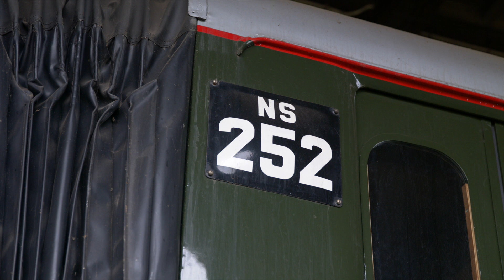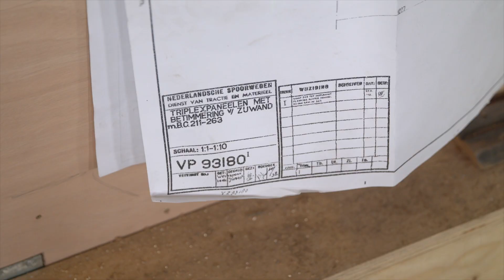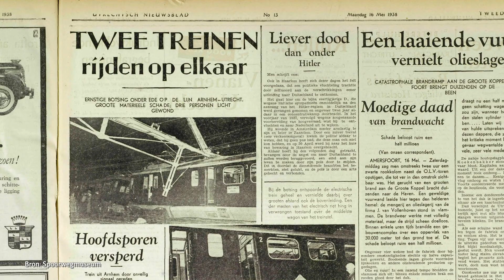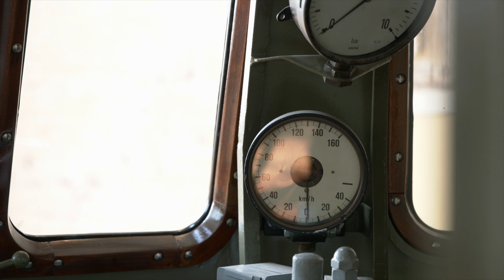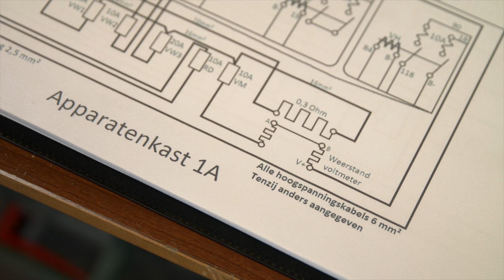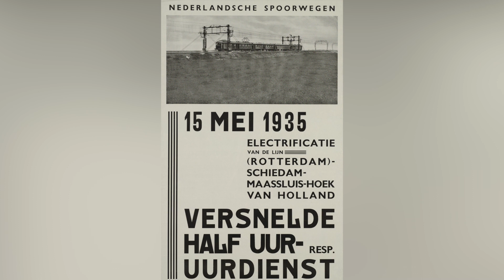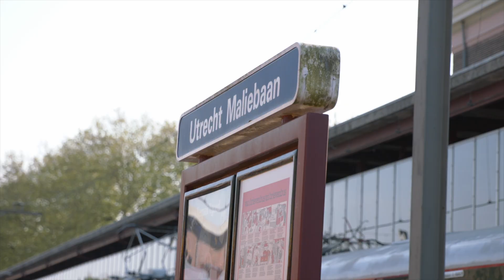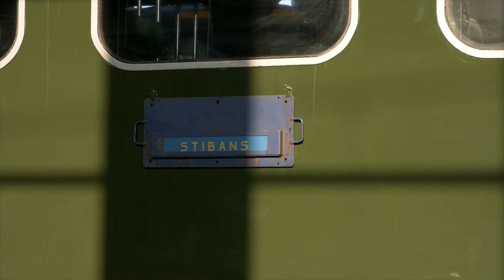Restauratie Mat'36 252 - de documentaire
Het Spoorwegmuseum restaureerde het elektrische treinstel Mat'36 252 en rondde daarmee een uniek project af. Het is voor het eerst dat het museum in eigen beheer een complete elektrische trein vanaf de basis opnieuw opbouwde. Leer alles over dit project in de documentaire over het restauratie van de Mat'36 252.

De Mat'36 252 is op dit moment het pronkstuk in de tentoonstelling 'Onder Hoogspanning, elektrificatie in stroomversnelling' die tot en met 19 november 2023 in het Spoorwegmuseum te zien is

Met dank aan de Stibans en de Vereniging Vrienden van het Spoorwegmuseum.